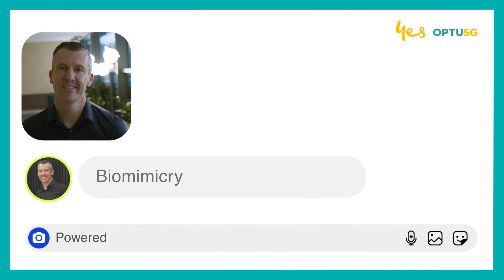Steve Sammartino on Biomimicry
Technology replicates human characteristics, Steve explores the world of living networks.

Optus 5G and The Rebound.